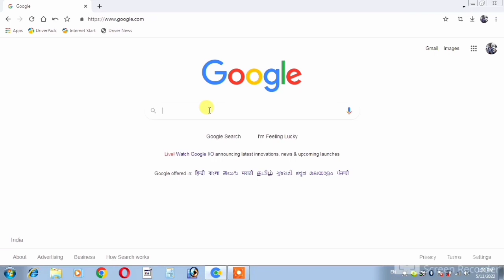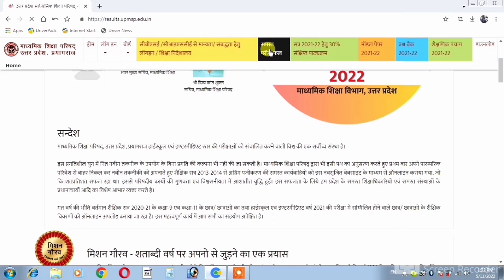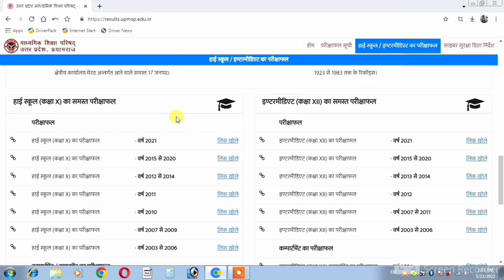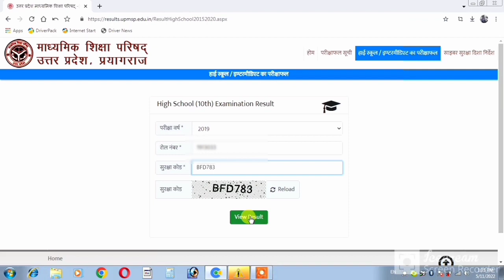High School Ka Result Kaise Dekhen | inter ka result check kaise karen | high school result 2022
high school ka result check kaise karen | inter ka result check kaise karen,high school result 2022
up board ka result kaise dekhen,up board result 2022 kaise dekhe

hello dosto
                 aaj ki is video aap janenge ki high school aur inter ka result 2022 me kaise check kare apne mobile se bilkul free mein.

2022 ka result kaise check Karen
2022 ka result kaise check kare
pure school ka result kaise check kare
sabhi ka result kaise check kare
intermediate ka result kaise check kare
10th ka result kaise check Karen
10 ka result kaise check kare
10th ka result kaise check kare
12th ka result kaise check kare
12th ka result kaise check Karen
12 ka result kaise check kare
high school ka result kaise dekhen 2022